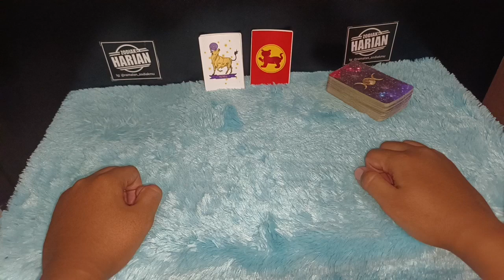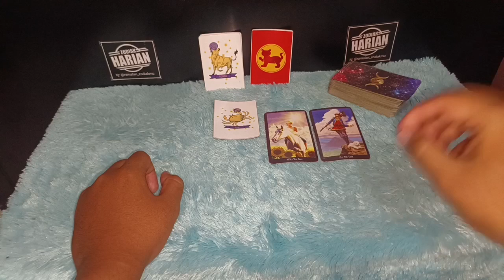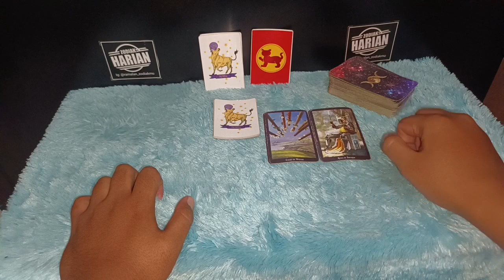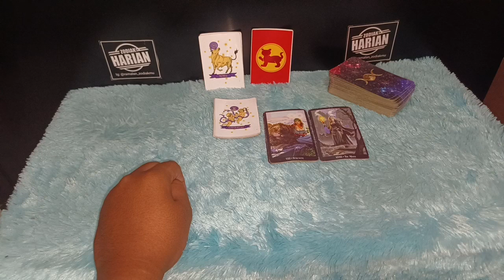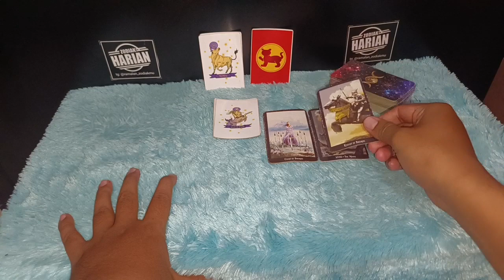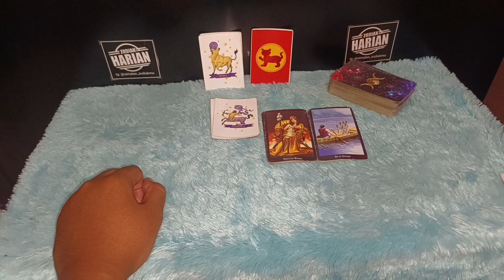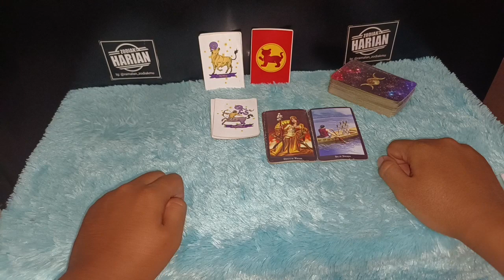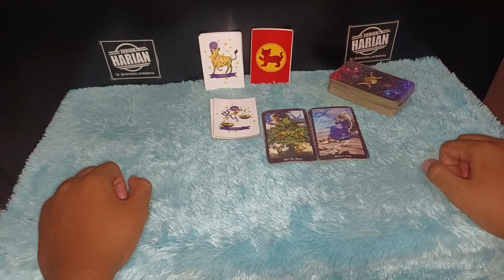6 ZODIAK HUJAN KEBERUNTUNGAN DI AKHIR BULAN APRIL 2022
6 ZODIAK HUJAN KEBERUNTUNGAN DI AKHIR BULAN APRIL 2022

6 zodiak ini bakal dihujani banyak sekali keberuntungan di akhir bulan April Tahun 2022 ini

Urutan 12 Zodiak Beserta Tanggal dan Bulan Lahir:

1. Capricorn (22 Desember - 19 Januari)
2. Aquarius (20 Januari - 18 Februari)
3. Pisces (19 Februari - 20 Maret)
4. Aries (21 Maret - 19 April)
5. Taurus (20 April - 20 Mei)
6. Gemini (21 Mei - 20 Juni)
7. Cancer (21 Juni - 22 Juli)
8. Leo (23 Juli - 22 Agustus)
9. Virgo (23 Agustus - 22 September)
10. Libra (23 September - 22 Oktober)
11. Scorpio (23 Oktober - 21 November)
12. Sagittarius (22 November - 21 Desember)

Dapatkan Layanan Zodiak Harian :

1. Konsultasi
2. Astrology Ramalan Zodiak
3. Ramalan Garis Tangan
4. Pendalaman Sifat Dan Karakter
5. Ramalan Shio Bulanan Dan Tahunan